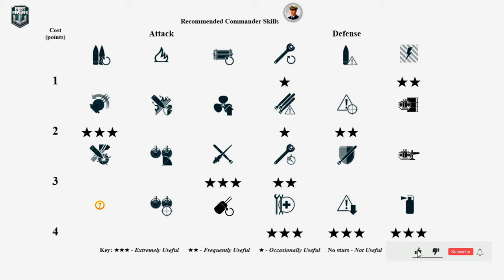Battleship Shikishima on map Crash Zone Alpha, 321k damage - World of Warships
Shikishima: 321k damage, 3 ships destroyed - World of Warships
Shikishima is a Japanese tier 10 Battleship.
The Shikishima is part of the Japanese Battleship line.
The project of a battleship developed shortly before Japan entered World War II (Design A-150). The design of the ship called for amain batteryof six 510 mm guns in three twinturrets. In all other respects, the ships characteristics were similar to those of Yamato-class battleships.

Battle Stats:
Version: 0.10.7
Server: RU
Time: 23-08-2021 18:13:25 EU TIME
Player: _malenkiy
Ship: Shikishima
Damage: 320697
Destroyed ships: 3
Map: Crash Zone Alpha
Crash Zone.

Medals: 5
Support Medal, Main Caliber Medal, Instant Kill Medal, Dreadnought Medal, Fireproof Medal,